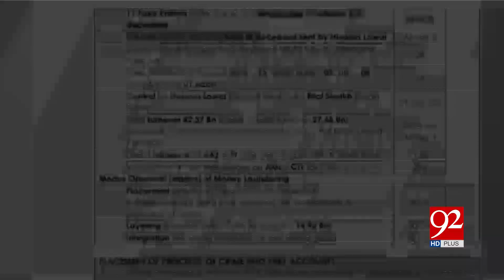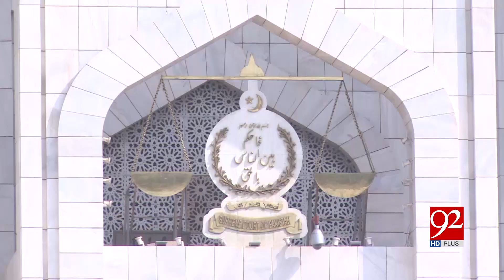Check the report on Chief Justice Mian Saqib Nisar Archives | 17 January 2019 | 92NewsHD